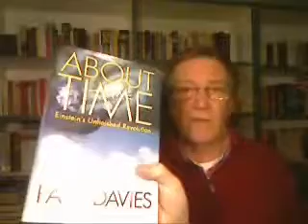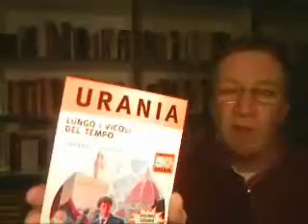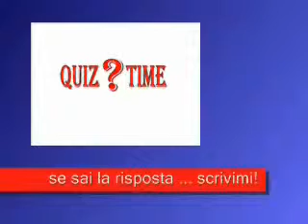Parlando di libri a casa di Paolo: i viaggi nel tempo (2/3)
quinta puntata
(seconda parte)